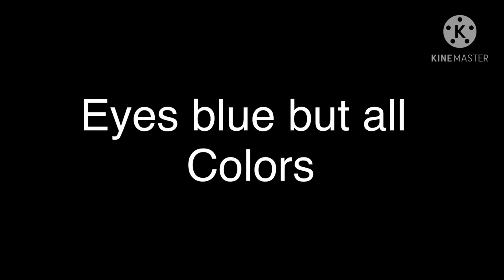Eyes _____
People in video: Coco-Chan, Layla, Shea, Little nightmares, old ocs, and characters for my voice acted series. Also Acid, Zana, Zane, Max, Natalie, and Melody are taken now💕✨✌️